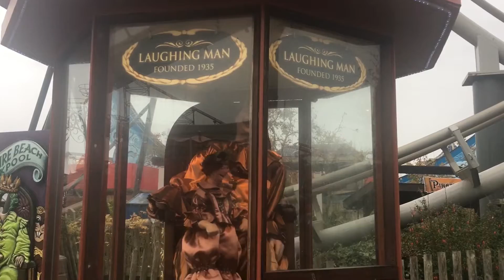Historic Laughing Man at Blackpool Pleasure Beach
Founded in 1935 and having recently celebrated his 80th birthday take some time to enjoy this legendary Pleasure Beach employee.